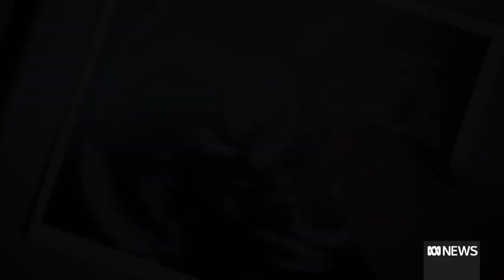Australia's child protection system failing vulnerable kids | ABC News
WARNING: This story contains details that some readers may find distressing.

Desperate child protection workers say more Australian children than ever are being left in unsafe situations.

Breaking protocol, they've spoken with ABC News to call for more funding.